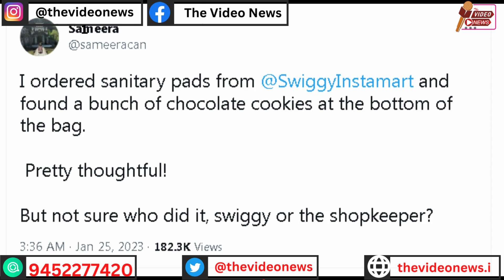Period में लड़की ने मंगाया Sanitary Pads , Swiggy ने भेज दी ऐसी चीज़,लड़की के उड़ गए होश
हाल ही में एक लड़की ने Swiggy में सैनिटरी पैड ऑर्डर किया. लेकिन बदले में उसे कुछ ऐसा मिला जिसे देखकर वो हैरान रह गई. लड़की ने खुद ट्वीट के जरिए अपने एक्सपीरियंस को शेयर किया है. लड़की ने सोशल मीडिया में पोस्ट कर दावा किया है कि उसे सैनिटरी पैड के साथ चॉकलेट और कुकील भी मिले. अब उसका ये पोस्ट काफी सुर्खियां बटोर रहा है.
Online Shopping Memes
Girl Orders Sanitary Napkins And Gets Cookies Along With It
Swiggy Sanitary Pads Instamart App
Swiggy Instamart App Sanitary Pads
Trending News Hindi,Viral News In Hindi
महिला ने स्विगी इंस्टामार्ट,सैनिटरी पैड,कुकीज,THE WOMAN BOUGHT SWIGGY INSTAMART,SANITARY PADS,COOKIES,

breaking news in india
5 latest news headlines
latest news live
latest news up
latest news international
3 latest news
news hindi
news today
news live
india news
today breaking news
google news
news international